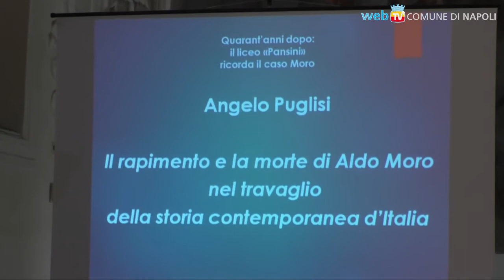Ricordare Aldo Moro, con gli studenti a San Domenico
Il 9 maggio 1978 venivano uccisi Aldo Moro e Peppino Impastato, due tragedie che si sono intrecciate nell’Italia degli Anni di Piombo. Nella sala del Capitolo un incontro con gli studenti delle scuole superiori napoletane per riflettere sulla scuola come memoria del presente.